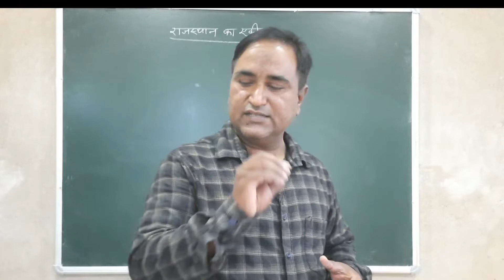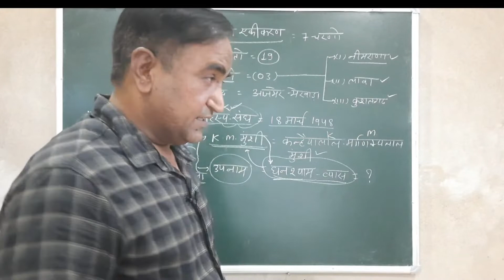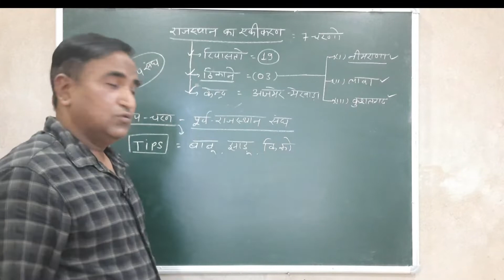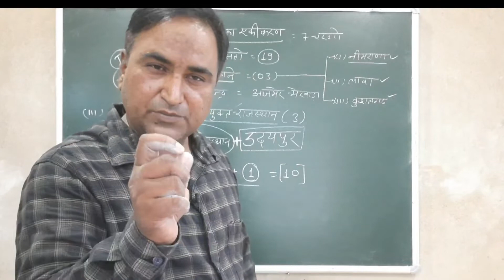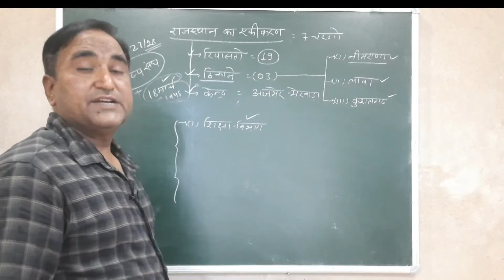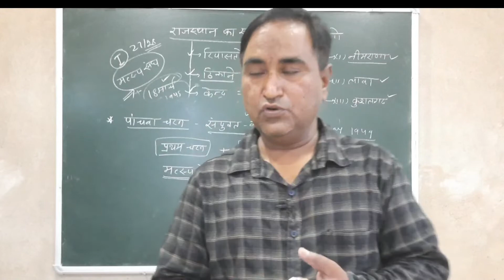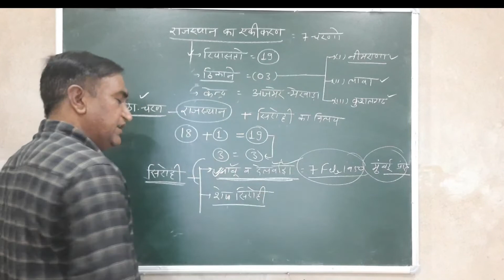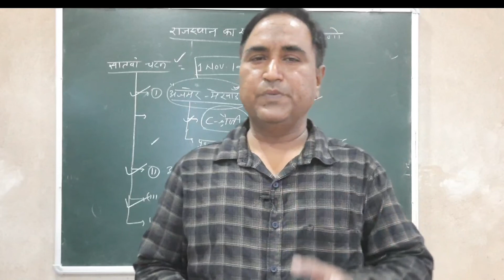राजस्थान का एकीकरण-7-चरण ||INTEGRATION OF RAJASTHAN IN SEVEN STEPS||BY HRSIR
रियासतें कौन कौन से चरणों मे मिलायी गई ?
सिरोही का विलय कितने चरणों में हुआ?
सिरोही का विलय कब किया गया ?
उदयपुर का विलय कब किया गया ?
मत्स्य संघ का वृहद राजस्थान संघ मे विलय कब किया गया ?
अजमेर मेरवाड़ा का विलय कब किया गया ?
लावा ठिकाने का राजस्थान मे विलेय कब किया गया ?
कुशलगढ ठिकाने का राजस्थान संघ मे विलेय कब किया गया ?
नीमराना का राजस्थान मे विलेय कब किया गया.?